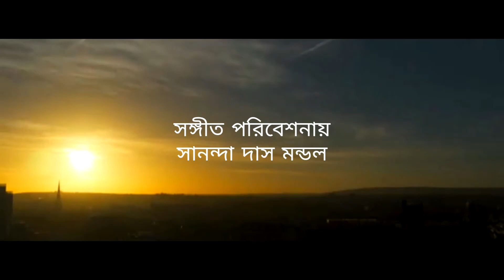Megh Boleche Jabo Jabo II Rabindra Sangeet II Sananda Das Mondal II Sanskriti Manch